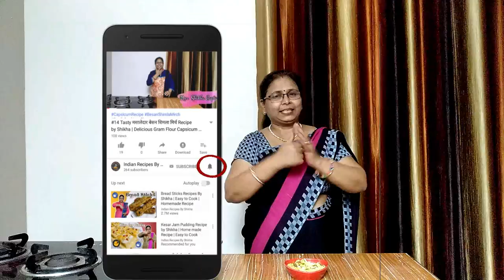#55 Pumpkin Amazing Halwa Recipe | कद्दू का स्वादिष्ट हलवा | काशीफल हलवा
Here is new Recipe of kaddu ka halwa or kashifal ka halwa.
usually kids not like to eat kaddu in vegetable so u can serve this halwa to them so that they can eat it easily and without knowing about the pumpkin.
Guys, seriously it is too tasty and kids will definitely enjoy it.